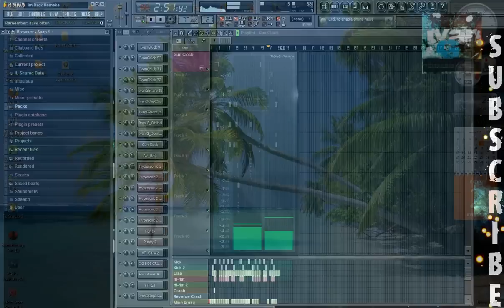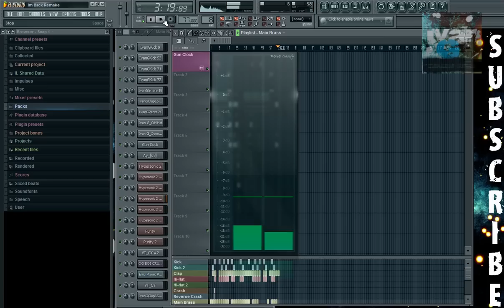T.I. - I'm Back {FL Studio Remake by Ivan G} (With FLP Download)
Im back :D with new remake hope you will like it :)

Most of the sounds i used is from my pack so dont forget to donwload it :)

Mr. Carter Feat. Jay-Z
A Milli
Dr. Carter
Phone Home
La La Feat. Brisco & Busta Rhymes
Dontgetit 2pac tupac shakur 50 cent biggi diddy dmx mike tyson wwe Timbaland xzibit nelly eminem slim shady akon mario kanye west Lil Mama featuring Chris Brown T-Pain;Lil T-Pain Shawty Get Loose Rap Music Video Lil Mama g-slide gslide tour bus Lip Gloss hip
Lil Mama Lip Gloss hiphop hip hop dance krump rap soulja boy crank that huey kanye fergie ciara 50cent rihanna beyonce Urban Music News Pop Rihanna Lil Mama Jay-Z Ne-Yo Good Girl Gone Bad l mama chris brown tpain t-pain shawty shorty get loose low flo rida with you kiss bet dance michael jackson Ludacris ft Young Jeezy - Grew Up A Screw Up Ludacris ft Young Jeezy - Grew Up A Screw Up (Chopped and Screwed)
ludacris young jeezy grew screw sinxation chellorose Ludacris Feat Young Jeezy Ludacris Ft. Young Jeezy - Grew Up A Screw Up. Uncensored.a music video remastered by me grew up a screw up hope you enjoy
2008 The Island Def Jam Music Group
L.A.X Gangsta Rap G-Unot Big Dreams BWS Doctor's Advocate The Documentary Makaveli 2Pac Tupac The outlaws Ice Cube Snoop Dogg NWA Eazy E Tha Dogg
Pound Dr.dre G-Unit 50 Cent Eminem How We Do Hate It or Love It Put You in the Game Dreams Stop Snitchin, Stop Lyin' Westside Story Let's Ride Wouldn't
Get Far It's Okay One Blood Remix DISS TRACKS 2PAC HIT'Em UP hip-hop r&b rap Three 6 Mafia DJ UNK I'd Rather Official Video Most Known Unknown Last 2
Walk Stay Fly Side 2 Side Crunk Music Dirty South Lil Jon Lil Flip Young Buck Slim Thug, Trick Daddy, & Project Pat Mike Jones & Paul Wall 8 Ball & MJG
Project Pat, Lil Wyte, Akon, Good Charlotte, DJ Unk, Lyfe Jennings, UGK, Eightball & MJG, Al Kapone, DJ Spanish Fly, Frayser Boy, Chrome,
Yung D, Superpower, and more DJ Paul and Juicy J G-Unit - Like A Dog
Britain's Got Talent Britain Britains Signature Thriller Michael Jackson Suleman Mirza Madhu Singh Impersonation ITV T.I. T.I whatever you like